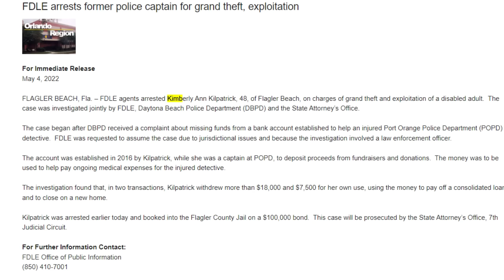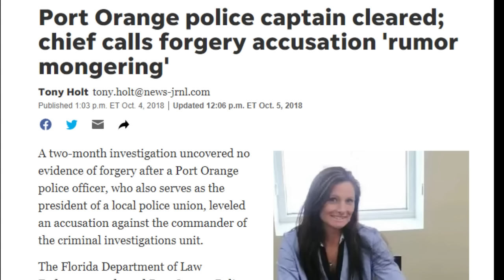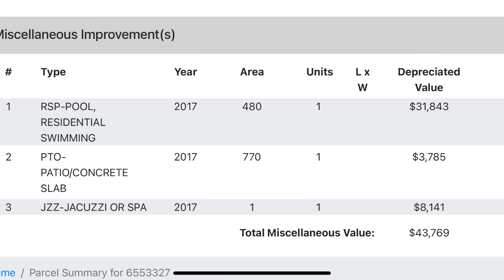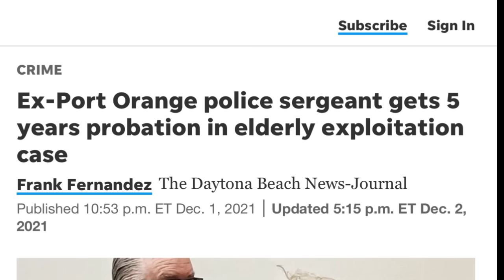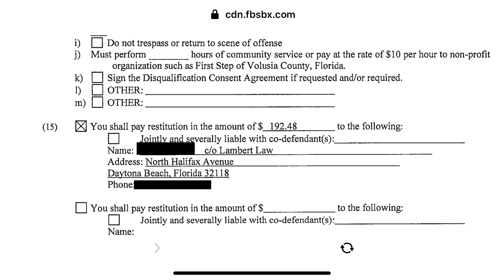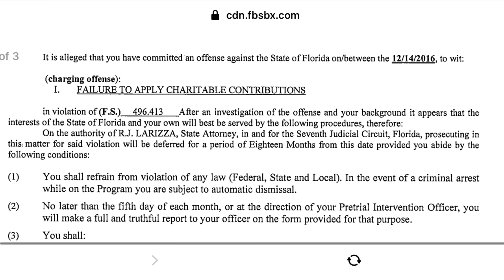1.2 M Lawsuit! Former Port Orange Captain INTERROGATION by FDLE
More about this department

THIS ARTICLE IS OFFERED AS A JOURNALISTIC EDITORIAL, NO LEGAL OPINION. SHOULD BE INFERRED.

Support JMA!

00:00 Here's the situation
01:45 Chief's statement
04:03 Recorded interview
20:28 Justice served?